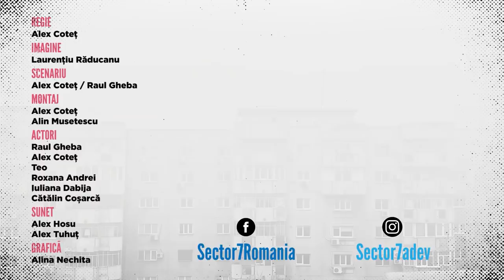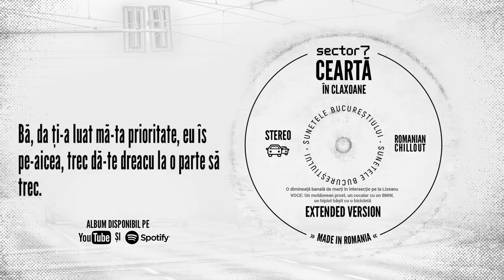Te-ai saturat de IZOLAREA la domiciliu?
Cum să treci așa cu una cu două peste întrebarea asta? Asta-i simplu. Cum să-ți propui să faci un clip pentru diaspora și să-ți iasă unul perfect pentru autoizolare? Asta-i întrebarea.